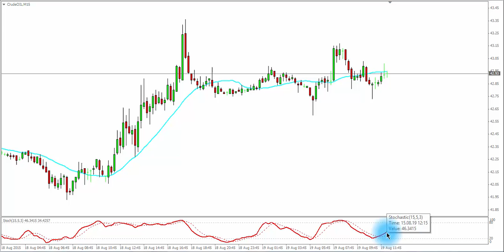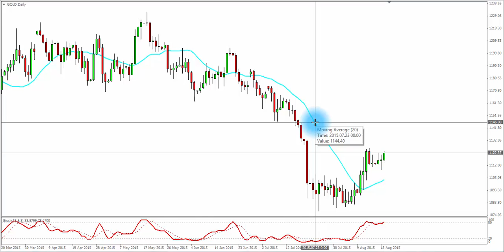Inventarios de petroleo hoy, ¿Continuara bajista?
Análisis técnico de los activos mas líquidos de la bolsa de valores y Forex.
SPY500, NASDAQ100, Dow Jones, Petroleo, USDJPY, EURUSD, AUDUSD, XAUUSD